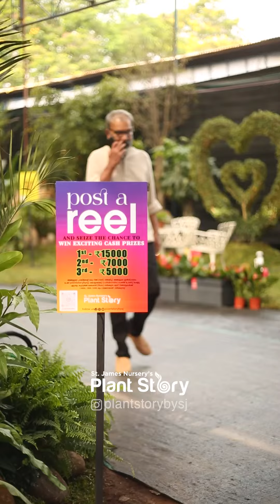DAY 2 | Cochin Flower Show 2023-24 | Plant Story | Kochi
Day 2 was beautifully adorned with numerous plant lovers and enthusiasts. We extend a warm welcome to all to visit our pavilion at the Cochin Flower Show 2023-24 and immerse yourselves in the wonders of greenery 🌱🤩

Visit our pavilion and participate the contests, follow us for all the blooming updates! 🌼🏆

🎯Contest 1- Post a Reel 🎥🎯
✅ Visit our pavilion in Cochin Flower Show 2023-24
✅ Follow our Instagram page @plantstorybysj
✅ Create a reel of PlantStory pavilion.
✅ Collaborate or tag your reel with us @plantstorybysj and post!
📣 winners will be announced on January 15th, 2024, exclusively on our Instagram page @plantstorybysj
💰 Winners can visit our Vyttila store within 30th January 2024 and collect the prizes.
🎯T&C. Apply

🎯Contest 2 - WIN ₹1000 worth of plants🎯
✅ Drop your name and phone numbers in the luck draw box,
🎁🌱 Selected 50 people get ₹1000 worth of plants from our Vyttila store
🎯T&C. Apply

Our Locations-🏡
🌱 Vyttila: Near Corporation Office, Vyttila, Ernakulam, Kerala 682019
🌱 Chalikkavattom
🌱 Puthencruz
🌱 Pothanicad
🌱 Ayavana
🌱 Paingottoor